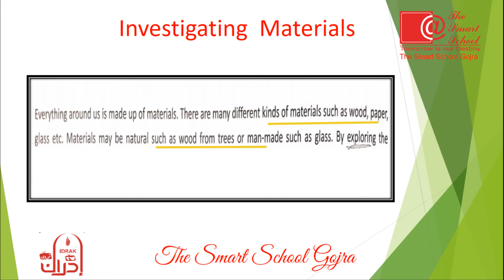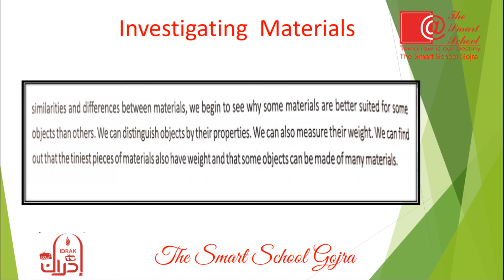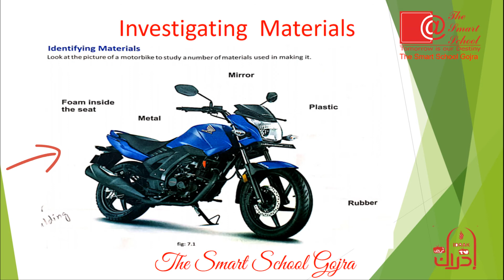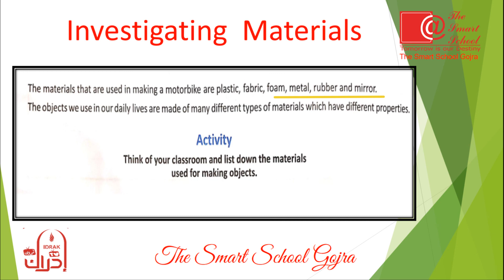Class 3 Science Chapter no 7 ( Investigating Materials) .